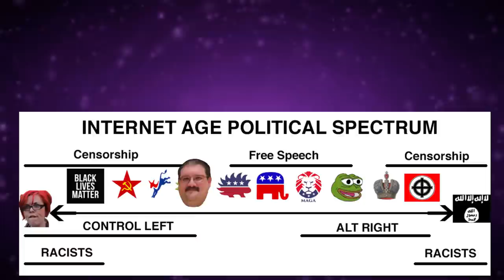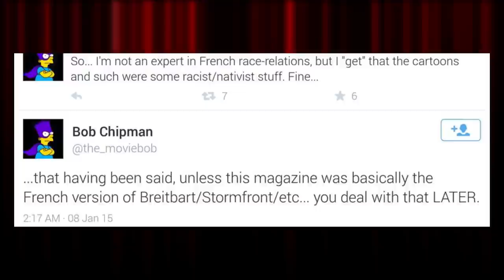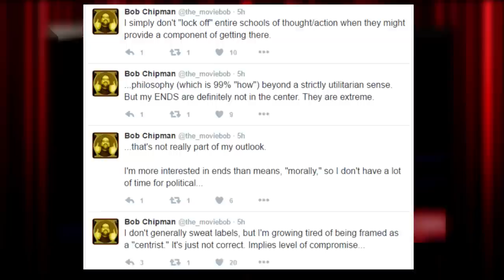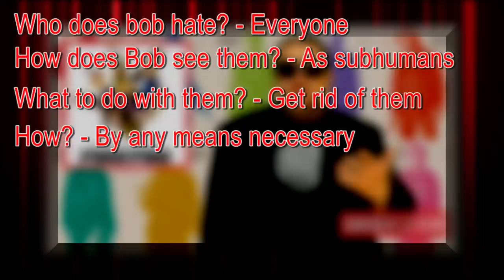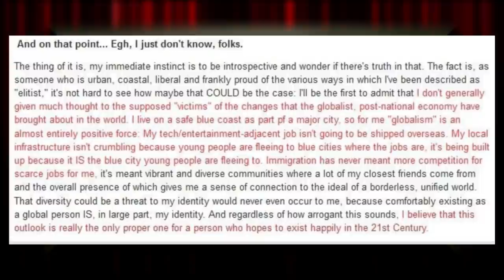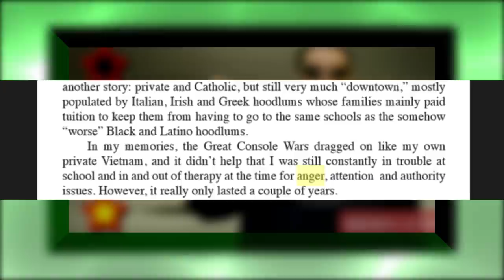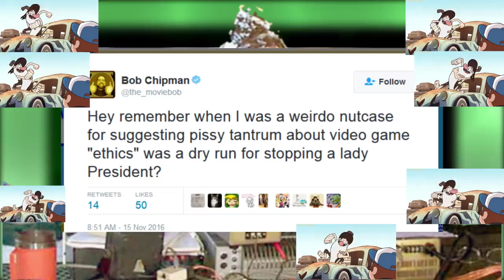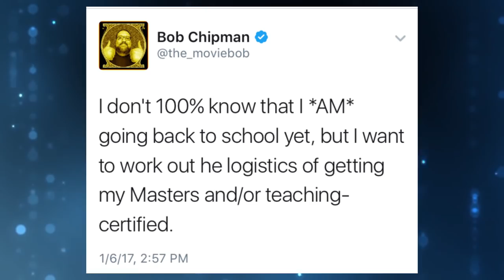What the Hell is Wrong With Bob Chipman?